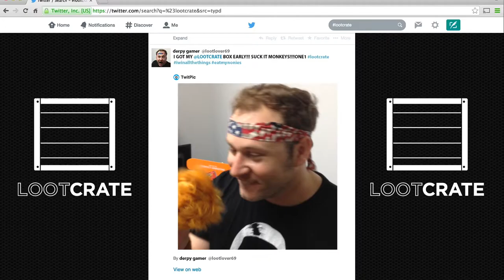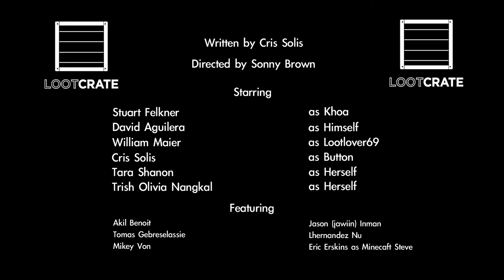Button's Adventures - Delay Those Crates!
This video is not associated with LootCrate and is only a fan film.